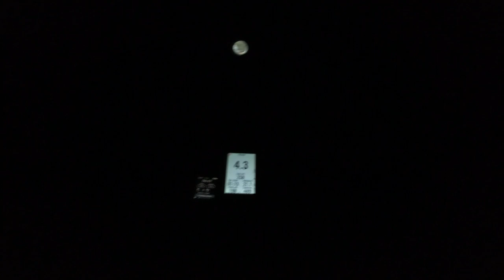vallon du bon jean 11 aout 2023 part 1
virée au depart de port de bouc vers le carry-le-rouet via le vallon du bon jean (vallon de l'aigle) le jas vieux,l'escalette,le roussignas ^pour finir par l'escourillon